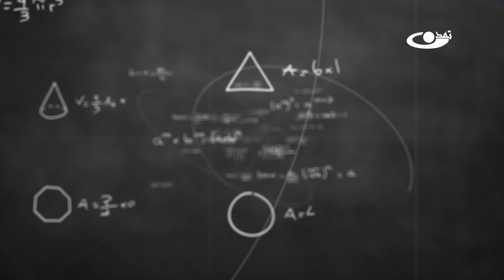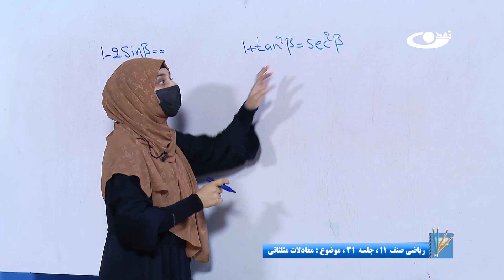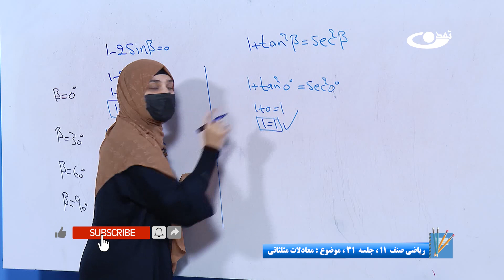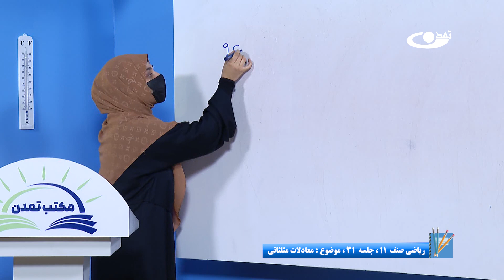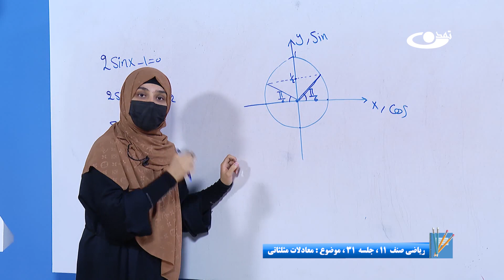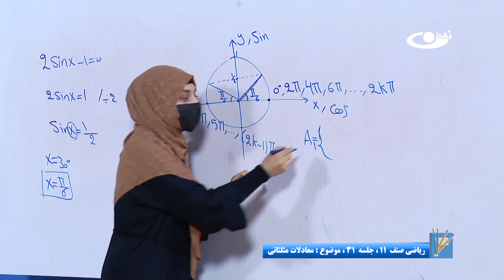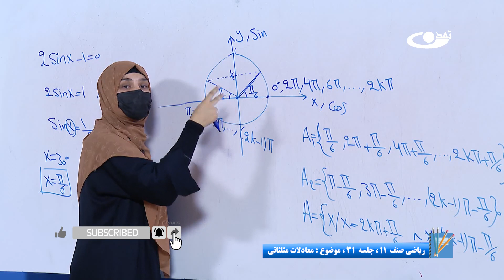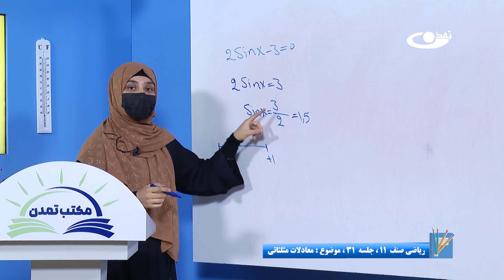ریاضی صنف یازدهم- جلسه سی ویکم– موضوع: معادلات مثلثاتی -23-6-1402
موضوع برنامه: ریاضی صنف یازدهم- جلسه سی ویکم - موضوع:معادلات مثلثاتی

آدرس سایت و شبکه های اجتماعی ما:
است.